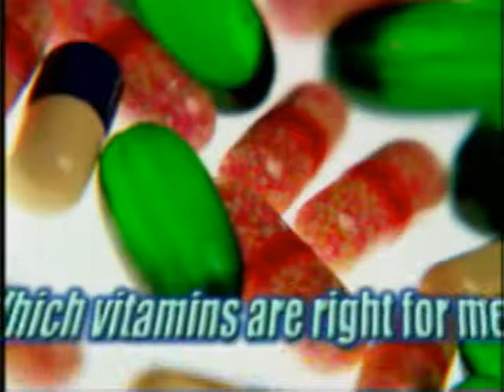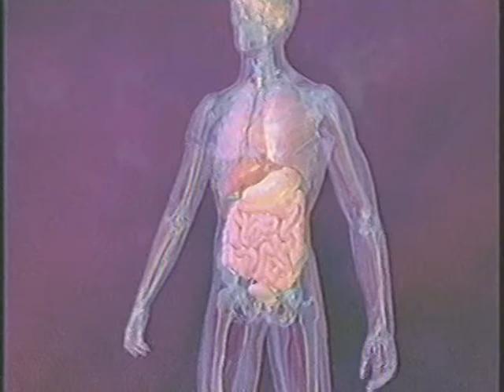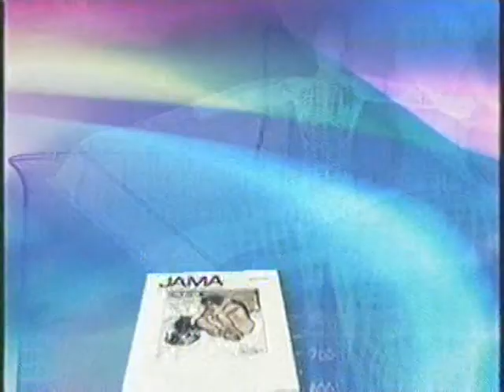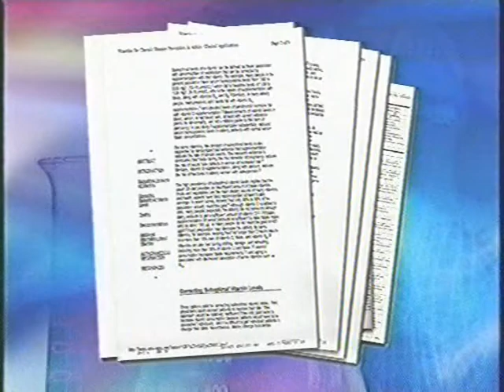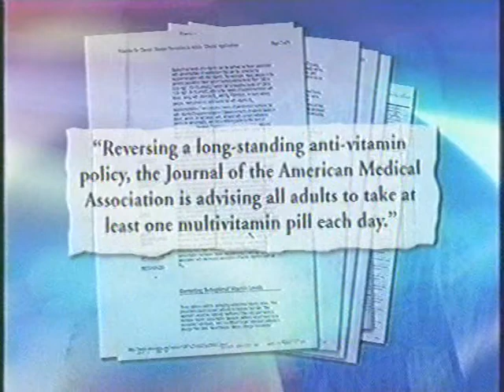Customized Vitamins from Metabolic Testing! Not DNA, Gene, or Genetic Testing!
A Network leader, Kim Stone says, "Customized vitamins from metabolic testing is sound science. Though I understand that the quality of ingredients is great with some of these Gene-Test companies, DNA tests to determine vitamin formulas is like trying to figure out if an old house needs new plumbing or a heating system by looking at the original blueprints."